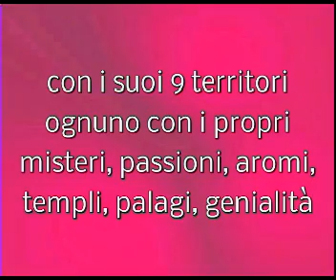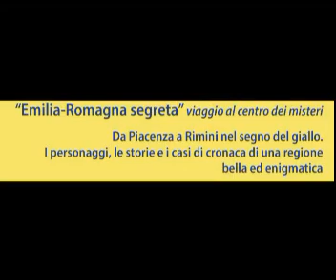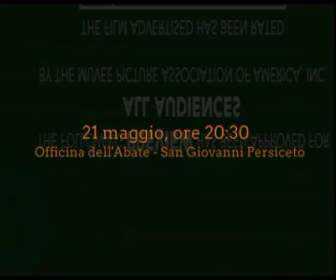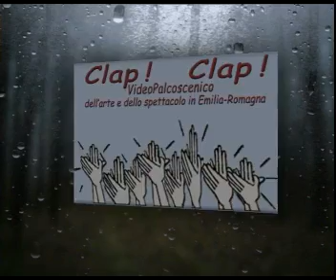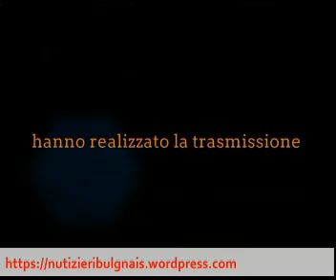BolognaConnect e la Bologna di... Comunque il soggetto è sempre Bologna - ClapClap#17